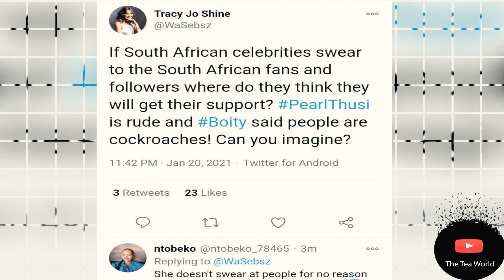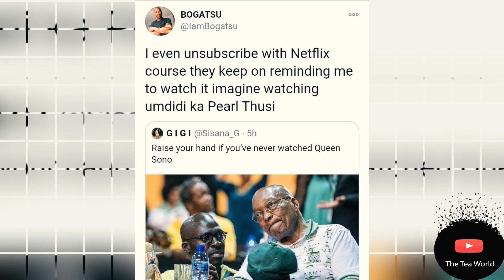Pearl Thusi Has Been Trending NO1 Since Yesterday